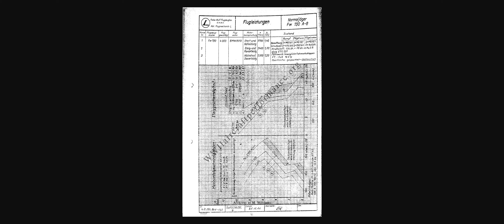Explorando el Motor del Fw 190 A8 en DCS: Potencia y prestaciones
En este vídeo, adéntrate en el fascinante mundo del motor del Fw 190 en DCS (Digital Combat Simulator). Descubre los secretos detrás de la potencia y las prestaciones de esta icónica aeronave de la Segunda Guerra Mundial. Desde su diseño hasta su funcionamiento en el simulador, exploraremos con esta introducción el BMW 801 ¡Prepárate para conocer los famosos automatismos alemanesl

00:00 Intro
00:12 Introducción al motor
01:23 Parámetros y tabla histórica
03:49 Pruebas en DCS
08:23 Fin